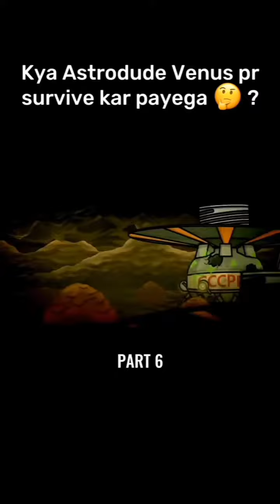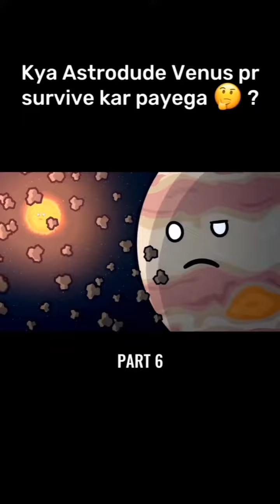part 6, venus|solar ball hindi|solar system|cartoon | venus ka rahasy| Astro dude ki kahaanee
cartoon | venus ka rahasy| Astro dude ki kahaanee, @solarballs_india @CarryMinati @BillionSurpriseToys @PogoChannel